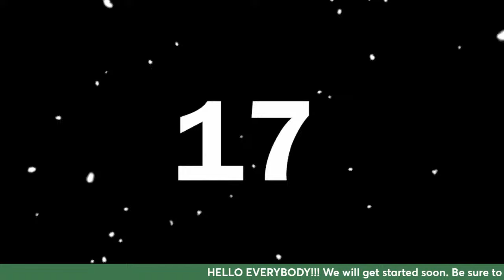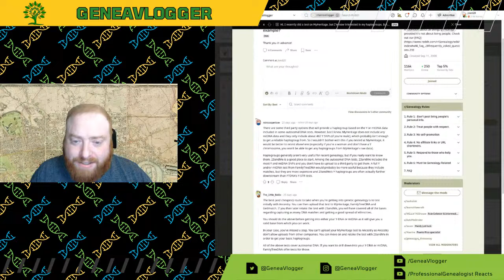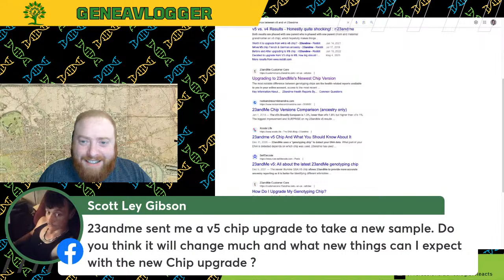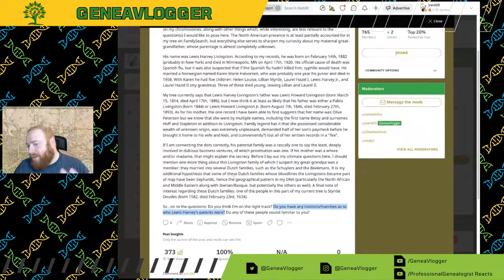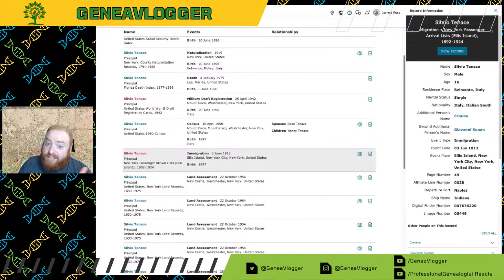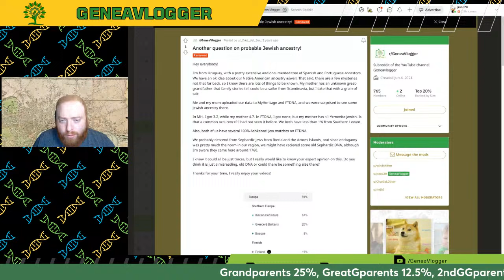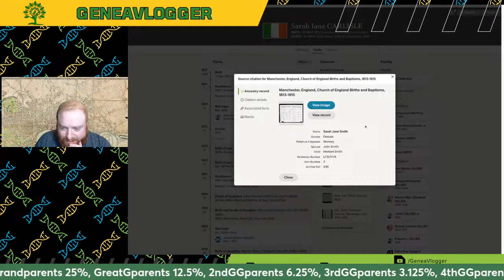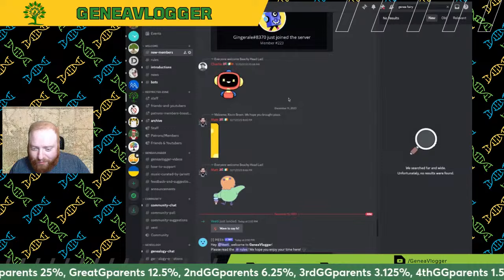Answering more Genealogy and DNA Test Questions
Answering genealogy and DNA Test questions from my subreddit and from chat.